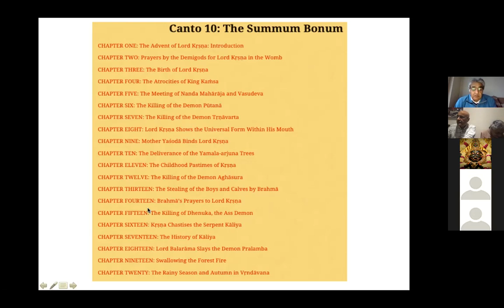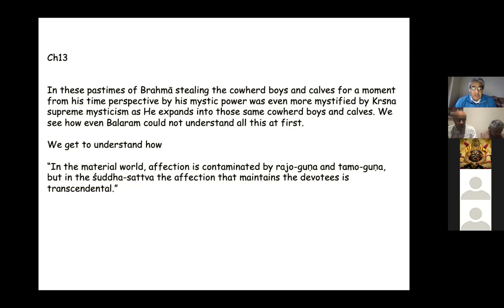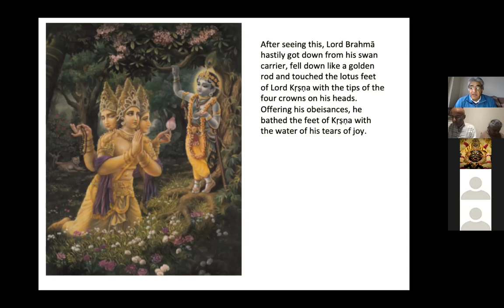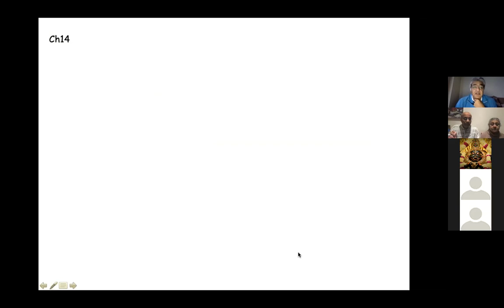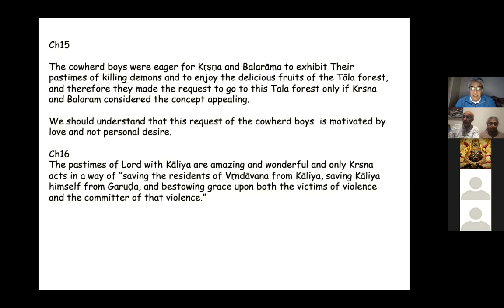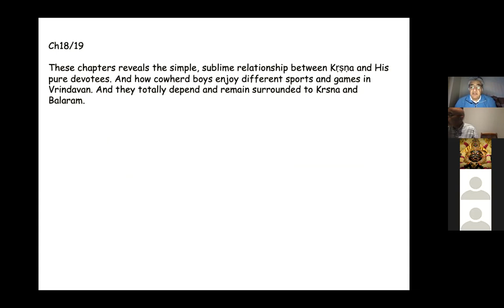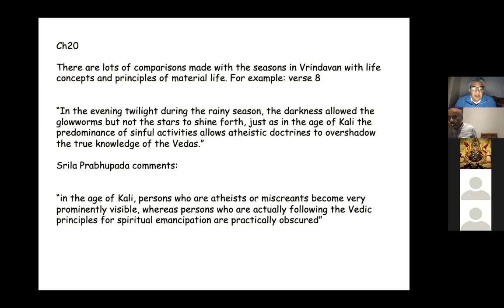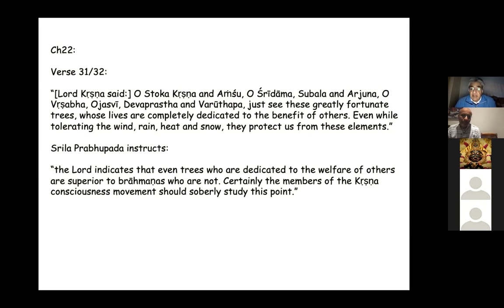LIVE: Instructions on Srimad Bhagavatam, Canto 10 (chapters 13 to 22) by Madhusudan Das (27.11.2021)